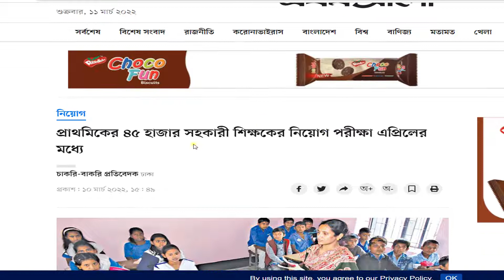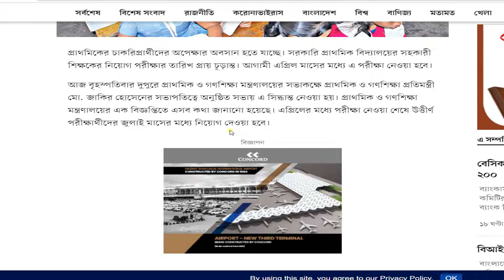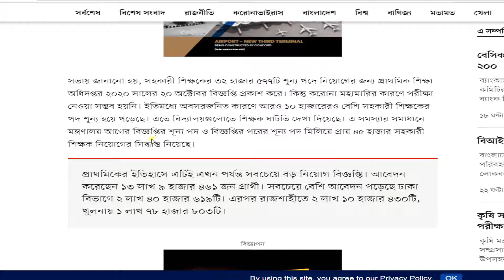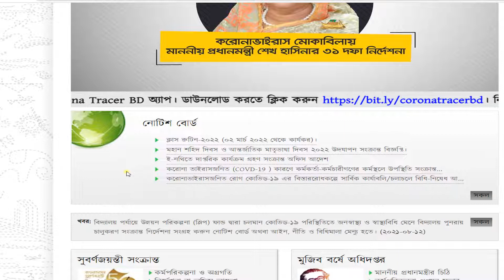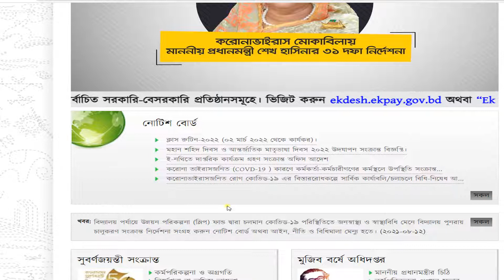এপ্রিলে প্রাথমিক শিক্ষক নিয়োগ পরীক্ষা | Primary School Teacher Job Exam Date | Primary exam 2022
প্রাথমিক শিক্ষক নিয়োগ পরীক্ষা ফেব্রুয়ারিতে.তারিখ প্রকাশ করলো। প্রাইমারি শিক্ষক নিয়োগ পরীক্ষার,Primary exam date 2021/2022,Primari teacher,glowing bd news,গ্লোয়িং বিডি নিউজ,
primary teacher job circular 2022,primary job circular 2022,primary school teacher job circular 2022,primary assistant teacher job circular 2022,government primary assistant teacher job circular 2022,primary new circular,
govt primary job circular 2022,dpe,govt job circular 2022,bd govt job circular 2022,new govt job circular 2022,recent govt job circular 2022, প্রাইমারি শিক্ষক নিয়োগ ২০২২,প্রাইমারী শিক্ষক জব 2022,primary teacher niyog 2022, প্রাথমিক শিক্ষক নিয়োগ,
primary teacher job circular 2022,primary teacher job application,primary teacher job interview,primary teacher jobs 2022,primary teacher job profile,প্রাথমিক শিক্ষক নিয়োগ,প্রাথমিক শিক্ষক নিয়োগ ২০২২ সার্কুলার,প্রাথমিক শিক্ষক নিয়োগ যোগ্যতা 2022,
প্রাথমিক শিক্ষক নিয়োগ 2022,primary teacher job interview in bengali,,primary teacher job application letter,primary school teacher job circular 2022,interview for primary teacher job,application for primary teacher job,
pre primary teacher job application,pre primary teacher job primary teacher jobs,primaryschool teacher jobs 2022,job primary school teacherপ্রাথমিক সহকারী শিক্ষক নিয়োগ,প্রাথমিক সহকারী শিক্ষকদের বেতন কত,প্রাথমিক সহকারী শিক্ষক নিয়োগ বই,
প্রাথমিক সহকারী শিক্ষক নিয়োগ ২০২২ পরীক্ষার প্রশ্নপত্রের সমাধান,dpe teletalk online form 2022,job online form a to z fill up,Primary online application forom submit 2022,primary a to z job form,kivabe primary form puron korbo,
how to fill up primary job form,how to fill in the dorm primary,কিভাবে প্রাইমারী শিক্ষকের ফরম পূরণ করবো,প্রাইমারী স্কুল নিয়োগের ফরম পূরণ করার নিয়ম 2022,primary job online form 2022,primary assistant teacher job,primary job circular 2022,
primary school teacher, job circular 2022,primary,school,job,circular,primary teacher job circular 2022,primary new circular,govt primary job circular 2022,govt job circular 2022,bd govt job circular 2022,
new govt job circular 2022,recent govt job circular 2022,প্রাইমারি শিক্ষক নিয়োগ ২০২২,প্রাইমারী শিক্ষক জব 2022,primary teacher niyog 2022,প্রাথমিক শিক্ষক নিয়োগ,Teacher job,এপ্রিলে প্রাথমিক শিক্ষক নিয়োগ পরীক্ষা